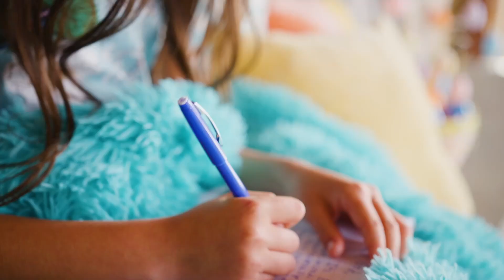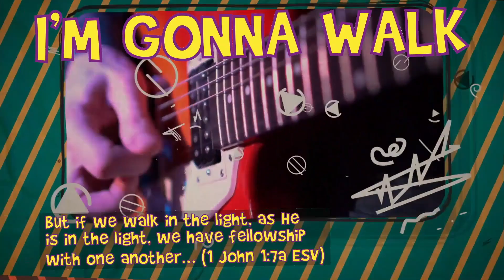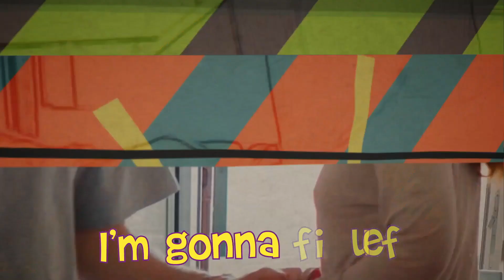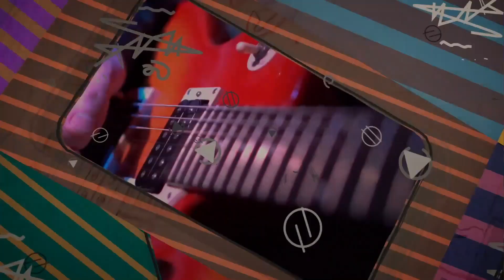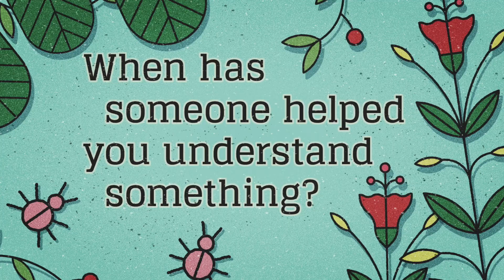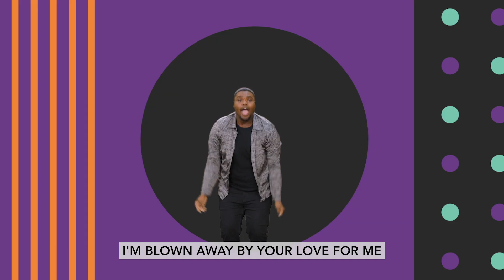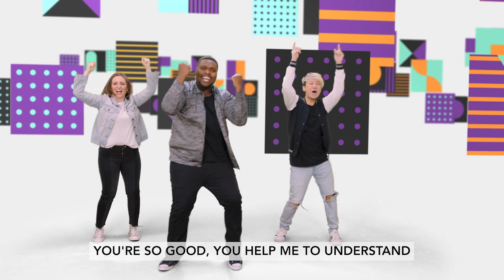DCC Preteen April 23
Key Question: When has someone helped you understand something? We’ve all faced moments when we’ve needed help to understand something
that just didn’t make sense to us. This could have been something small like a math problem, or something big like navigating a difficult relationship. People can also help us understand more about our faith in God. We want our preteens to discover that, even though they might not know everything there is to know about God, they should still keep asking questions and finding out more about what they believe.